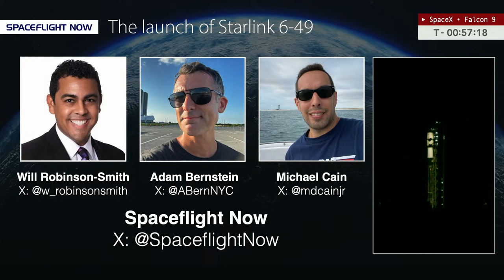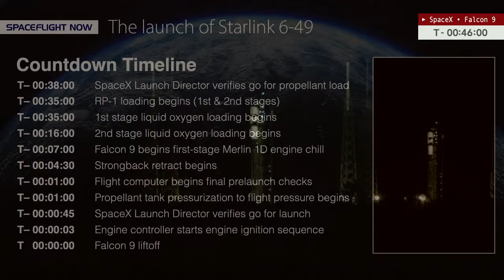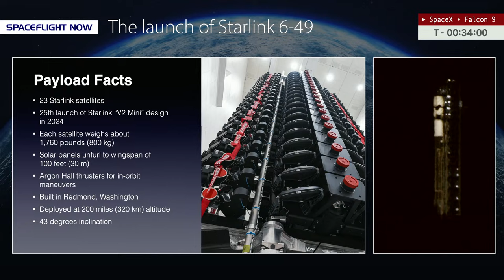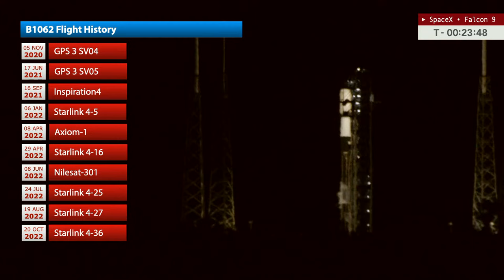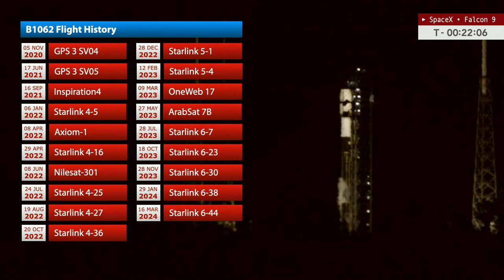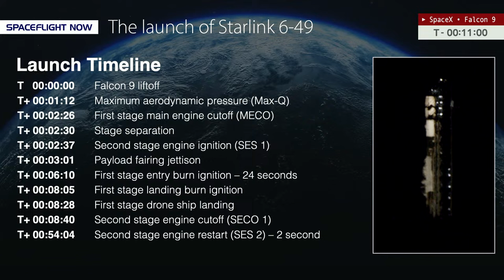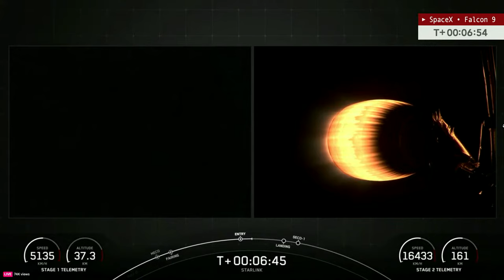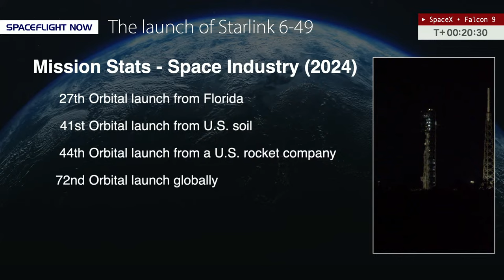Watch live: SpaceX Falcon 9 rocket launches 23 Starlink satellites from Cape Canaveral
Watch live coverage as SpaceX launches a Falcon 9 rocket with another batch of second-generation satellites for Elon Musk's Starlink internet service. Liftoff from pad 40 at Cape Canaveral Space Force Station is scheduled to launch at 9:40 p.m. EDT (0140 UTC) on Friday, Apr. 12. The first-stage booster making a record-breaking 20th flight will land on SpaceX's drone ship 'A Shortfall of Gravitas', stationed in the Atlantic Ocean, about eight and a half minutes into the flight.

The mission, designated Starlink 6-49, will be the 25th launch of Starlink satellites this year and the 38th flight of a Falcon 9 rocket.

Commentary will be provided by Spaceflight Now's Will Robinson-Smith, starting approximately an hour prior to liftoff.